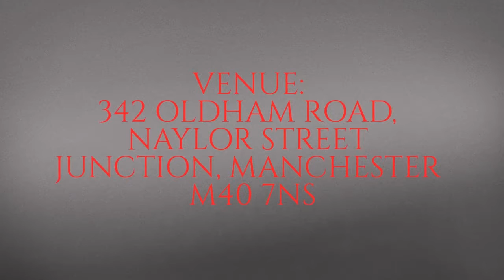10/07/2017 pt 1